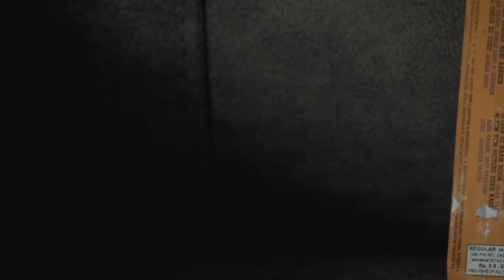Rang (1993) | Cassette Classics | Season 1 | 90's Nostalgia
Rang is a 1993 Indian Hindi-language romance film, produced by Mansoor Ahmed Siddiqui under the ANAS Films banner and directed by Talat Jani. It stars Divya Bharti, Kamal Sadanah and Ayesha Jhulka, with Jeetendra, Amrita Singh, Kader Khan and Bindu portraying other pivotal roles.

Film Director: Talat Jani
Producer: Mansoor Ahmed Siddiqui
Music Director: Nadeem-Shravan
Lyrics Writer: Sameer, Surender Saathi

Song Listing:

Side - A
Teri Mohabbat Ne Dil by Alka Yagnik & Kumar Sanu
Kahin Mujhe Pyar Hua Toh Nahin by Alka Yagnik & Kumar Sanu
Tumhein Dekhen Meri Aankhen by Alka Yagnik, Kumar Sanu & P.Sunanda
Dil Cheer Ke Dekh by Kumar Sanu

Side - B
Mere Pyaar Ka Hisaab by Alka Yagnik & Kumar Sanu
Coming Coming Coming by Alka Yagnik
Tera Hi Naam Hoga by Alka Yagnik
Hum Tum Picture Dekh Rahe by Alka Yagnik & Udit Narayan